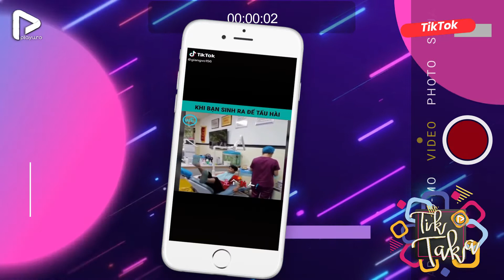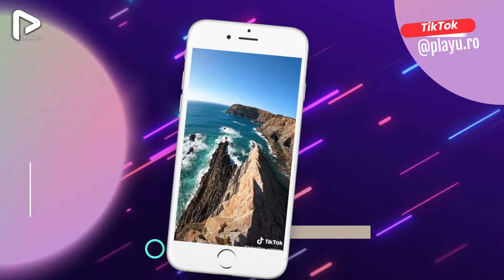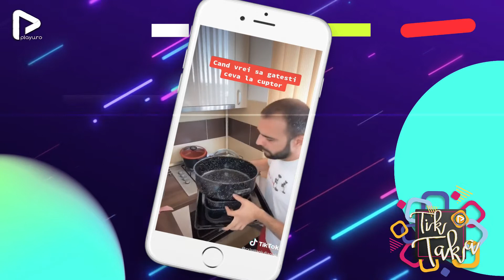TIK TAKA- EP.6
TIK TAKA- TRENDING | FUN | DANCE | CHALLENGES

CreativeCreature.ro